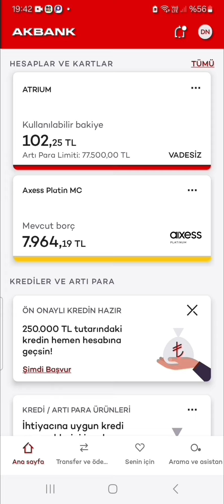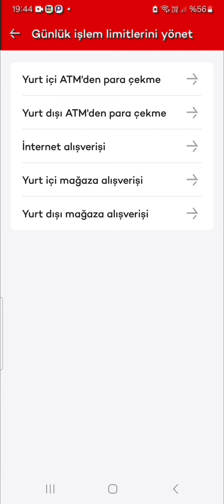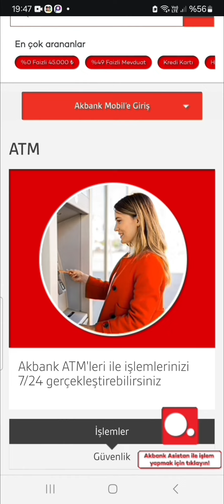Akbank Günlük Para Çekme Limiti Arttırma - Akbank Atm Para Çekme Limiti Arttırma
akbank günlük para çekme limiti nasıl arttırılır,
akbank günlük para çekme limiti,
akbank para çekme limiti arttırma,
akbank günlük limit arttırma nasıl yapılır,
akbank günlük işlem limiti arttırma,